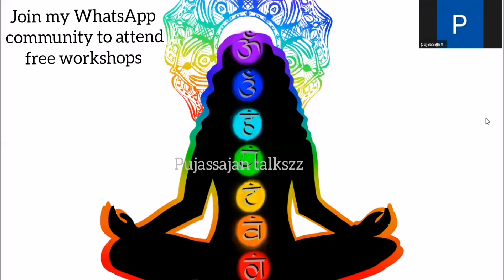ಚಕ್ರಗಳು ಹಾಳಾಗಿದೆ ಎಂದು ಕಂಡುಕೊಳ್ಳುವುದು ಹೇಗೆ |7795192989 Whatsapp msg only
Join my supportive community on Facebook, Instagram, and WhatsApp to continue this empowering conversation.

Join our WhatsApp community to attend free workshops

Available Classes/workshops /consultations details
*reiki online classes
*angels and devas therapy
*rajakriya reiki
*law of attraction workshops
*numerology consultations
*personal consultations
*zibu symbols workshop
*runes workshop
*Tarot card consultation
*Switchwords and Angel numbers
*hypnotherapy
*regration therapy
*group meditations